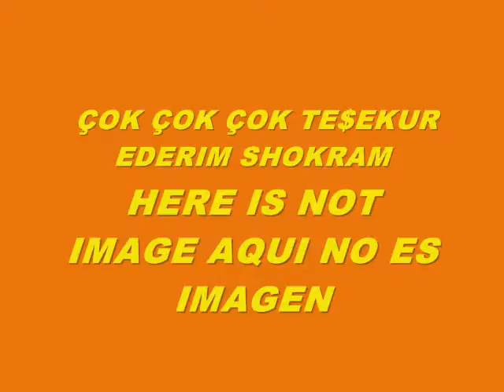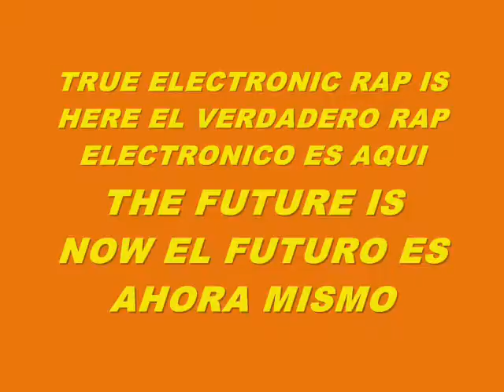MUSIC 5490-THE WIND-PRODUCED IN MY PLAYSTATION 2 MARVOK345